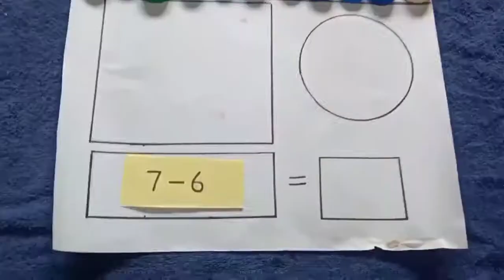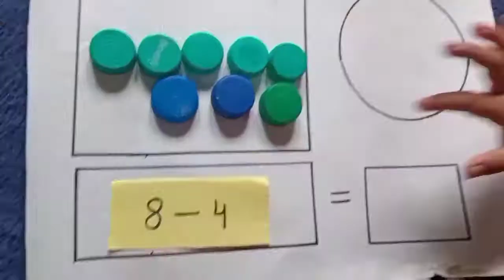DIY Math subtraction game for kids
math subtraction craft